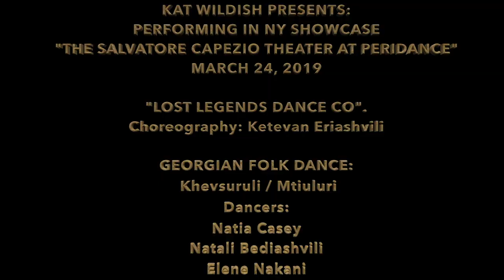Georgian Folk Dance - "Lost Legends Dance Co". at Kat Wildish presents:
"LOST LEGENDS CANCE CO". (at "Dancing Crane Studio" )
GEORGIAN FOLK DANCE - Khevsuruli / Mtiuluri
Dancers: Natia Casey, Natali Bediashvili, Elene Nakani
at
KAT WILDISH PRESENTS: PERFORMING IN NY SHOWCASE
"THE SALVATORE CAPEZIO THEATER AT PERIDANCE"
 MARCH 24, 2019.  New York, N.Y.